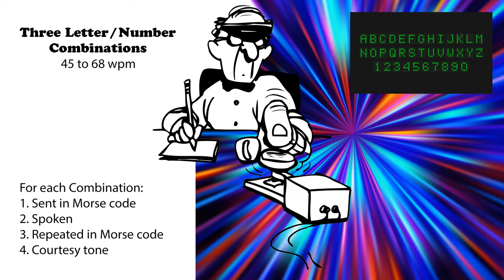Three Letter-Number Combinations - Speed-Racing - 45wpm